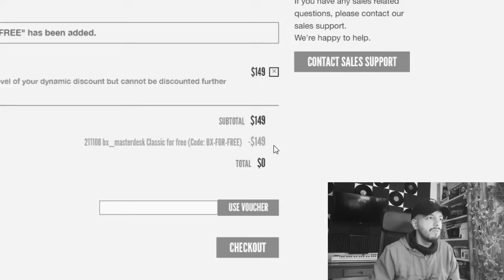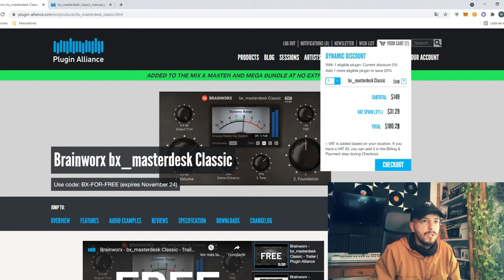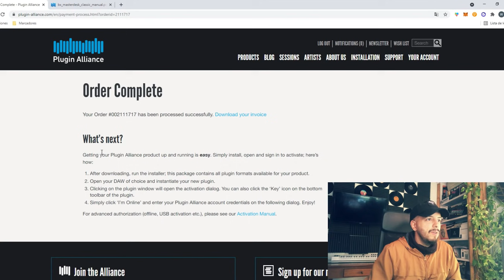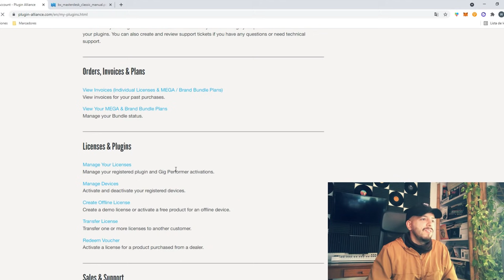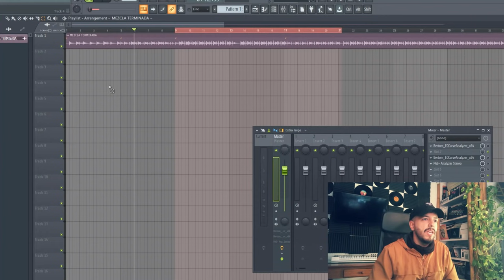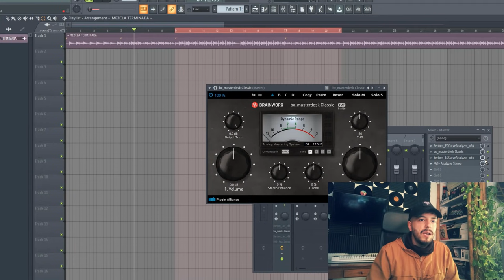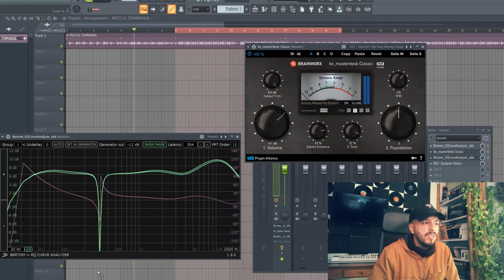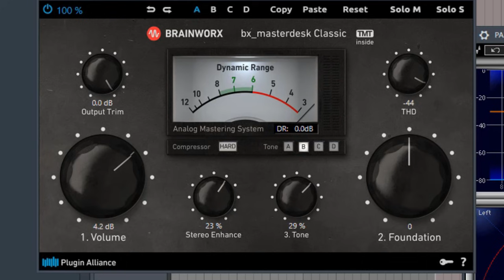BX Masterdesk 💣 Descargar GRATIS y Tutorial Completo en Español (Plugin para mastering)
CLASE GRATIS 🎓 "Los 5 Pasos para ir de 0 a SUELDO Musical"

Hoy no solo vamos a hacer un tutorial y review completa del BX Masterdesk Classic sino que también te voy a enseñar a conseguirlo gratis (aunque está por tiempo limitado).

Con este plugin all in one para mastering conseguirás resultados y rápidos al masterizar tu canción. Úsalo sin pasarte procesando y obtendrás unos resultados increíbles en poco tiempo.

► CUPÓN: BX-FOR-FREE (válido hasta el 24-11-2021, aunque puedes probar por si sigue sirviendo)

QUÉ HACER SI EL PLUGIN YA NO ESTÁ DISPONIBLE GRATUITAMENTE

Lo que tienes que hacer es ir a y registrarte. Irán sacando promociones durante diferentes fechas del año regalando este plugin (yo diría que al menos una vez al año). Como te habrás registrado, cuando saquen la promo de este BX Masterdesk de Brainworx gratis te enviarán un email para avisarte. Además así te aprovecharás y podrás conseguir otros grandes plugins gratis porque también te avisarán.